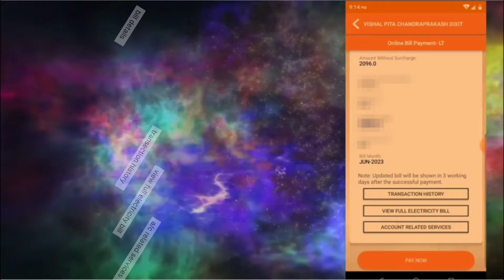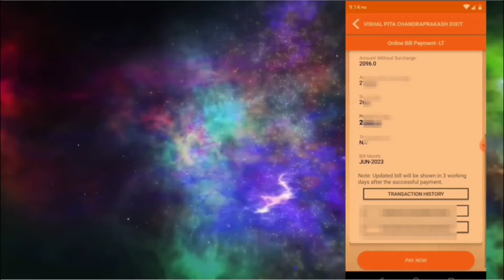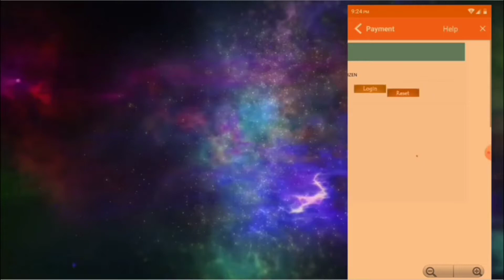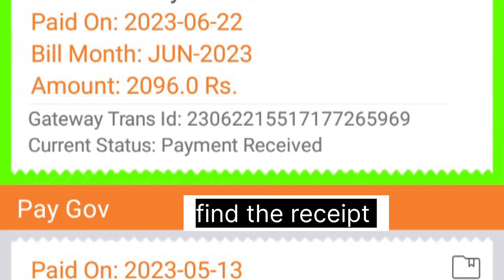How To Pay Electricity bill online | URJAS App se bill kaise bhare | mp electricity bill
About Video- In this video I tried to explaine, how to pay electricty bill online in mp via urjuas mobile app. You can use credit card, debit card, mp online and net banking etc.

your queries-

1) bijali bill kaise check karen
2) how to check electricity bill online
3) mppkvvcl bill payment
4)mppkvvcl bill download
5) how to use urjas mobile app
6) credit card se bijli bill kaise bharen
7) how to pay electricity bill by credit and debit card
My gears
Micromax  mobile for video shooting.
VN video editor
Pixellab
VSDC video editor
Bluetooth earphones for mice
Take a look at this Aroma NB128 Ruby - 24 Hours Playtime Bluetooth Neckband Bluetooth Headset on Flipkart
Salefee stick  tripod 4 in one

Atoplay                   Vishaljee Ki Khoj Tech